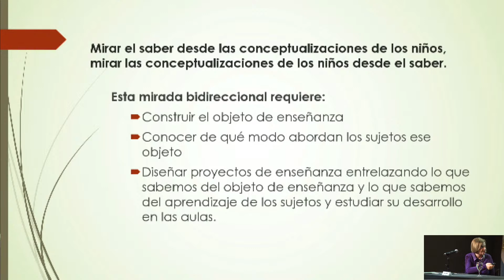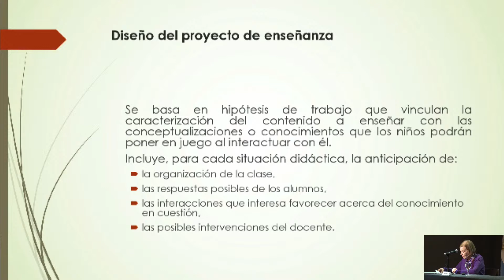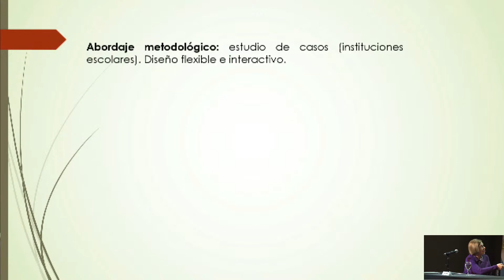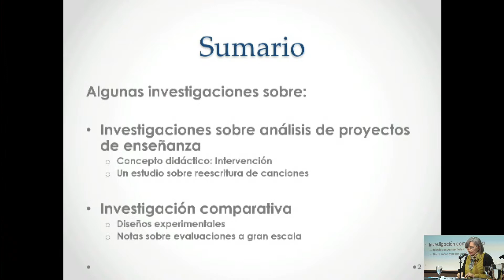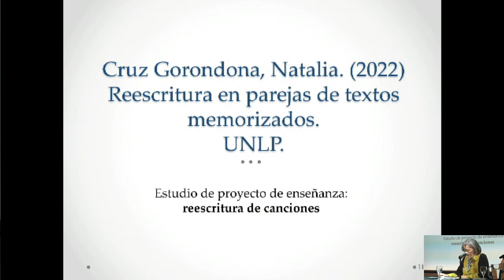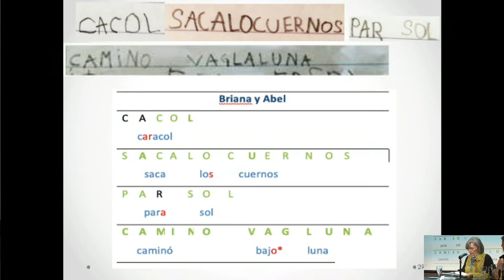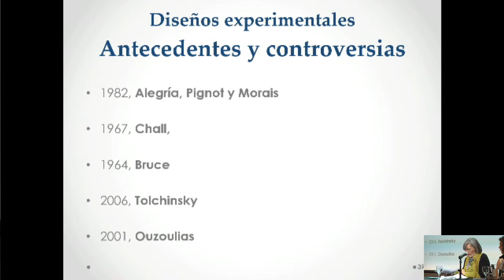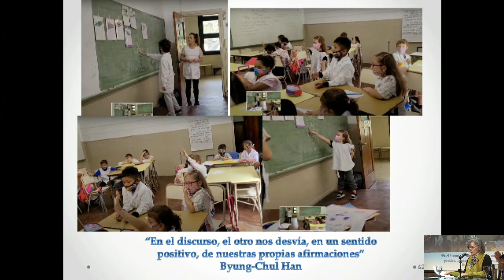Producción de conocimiento en Didáctica de la Lectura y la Escritura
Producción de conocimiento en Didáctica de la Lectura y la Escritura. Problemas en Alfabetización Inicial”

Delia Lerner y Mirta Castedo.

La formación de lectores y escritores Perspectivas, reflexiones y desafíos